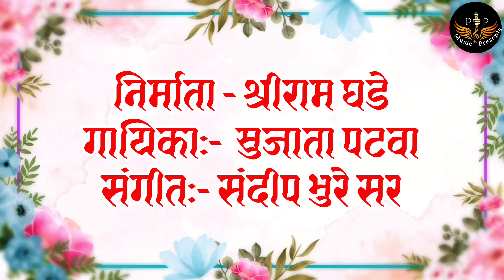आई तुझे थोर उपकार - डॉ. वैशाली शेंडगे AAI TUZE THOR UPKAR, SHRIRAM GHADE , SUJATA PTVA, SANDIP BHURE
Geet : Aai Tuze Thor Upkar

गीत  : आई तुझे थोर उपकार

  (Shriram Ghade |Vaishali Shendge)

Superhit Aai Tuze Thor Upkar Song

Producer :- Shriram Ghade
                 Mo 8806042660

Lyrics :- Dr Vaishali Shendage

Singer :- Sujata Patva

LMT Studeo  Mumbai
(Lata Mangeshkar Studeo Mumbai)

विशेष सहकार्य डॉ कमलेश शेंडगे

माय नारळाचं पाणी
Aai Tuze Thor Upkar
Samarta Hoi Ha Bhav Par

                              Kay Varnu Mi Tuze Gungan
                              Tu Vatslyachi G Khan
                              Tuzya Kushit Bhase Aai
                              Swargacha Sar Sukh
                              Pade Mukhi Amrutachi Dhar

Tuzi Kirti Kiti G Mahan
Vate Devana Tuza Abhiman
Tuzya Rupat Aata Aai
Dev Prateka Ghari Jai
Tu Swargache Mahadwar

                               Jijamtechya Saskarane
                               Ghadle Te Shivba Raje
                               Yashodhechya tya Mamtene
                               Palan Kele Ho Krushnache
                               Manu Kase Te Aabhar

Aai Premacha Ha Sagar
Bhare Manglyan Aagar
Kiti Thor Tuze Upkar
Janmbhar Nahi Fitnar
Swarg Bhase Ha sansar

आई तुझे थोर उपकार
स्मरता  होई  हा भव पार ||धृ ||

काय वर्णू मी तुझे गुणगाणं
तू वात्सल्याची गं खाण
तुझ्या कुशीत भासे आई
स्वर्गाच सार सुख
पडे मुखी अमृताची धार  ll१ll आई...

               तुझी किर्ती किती ग महान
               वाटे देवांना तुझा अभिमान
               तुझ्या रूपात आता आई
               देव प्रत्येका घरी जाई
               तु स्वर्गाचे महाद्वार... ||२||आई...

जिजामातेच्या संस्काराने
घडले ते शिवबाराजे
यशोदेच्या त्या ममतेने
पालन केले हो कृष्णाचे
मानू कसे ते आभार ।।३।।आई...

              आई प्रेमाचा हा सागर
              भरे मांगल्यान आगर
              किती थोर तुझे उपकार
              जन्मभर नाही  फिटणार
              स्वर्ग भासे हा संसार ll४ll

*डॉ. सौ वैशाली शेंडगे
सांगली*

Hangama |Gana |JioSawan |Tunes Apple Gane |Amazon Music |Wink Music |Spotify |इत्यादी अश्या एकून 75 ठिकाणी प्रदर्शित करू Caller Ring Back Tone |Ring tone Idia | Airtel| jio|Bsnl |Vi |इत्यादी ठिकाणी  प्रदर्शित करू